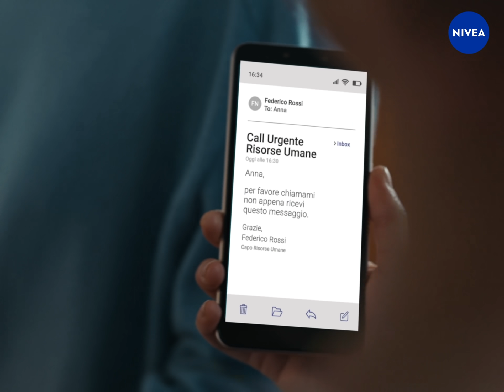NIVEA – ANNA TORNA A CASA – FESTA DELLA MAMMA 2021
Durante la pandemia, i giovani di tutto il mondo sono stati tra i più colpiti dalle tensioni del lavoro, tanto da essere costretti ad abbandonare la propria indipendenza per tornare a casa.
Riportando le loro vite ormai adulte nelle loro vecchie camerette mentre tutto il mondo era in pausa, hanno vissuto con grande pressione questo ritorno e la convivenza con le loro mamme.
Ma quando le difficoltà della vita ci sovrastano, c’è solo una persona che può aiutarci a rialzarci.